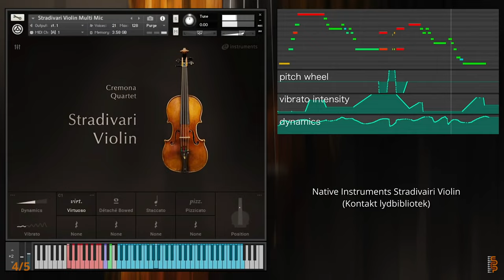Vis mig dit studie! - Turkman Souljah 4/5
I fjerde afsnit bliver det lidt mere filosofisk. Lawand tænker meget over tilværelsen og har mange skarpe betragtninger. Vi taler bl.a. om psykologi, Star Trek vs Star Wars, filmkomponister og meget mere.

Der bliver naturligvis også tid til en tur rundt i studiet, med masser af lydeksempler!